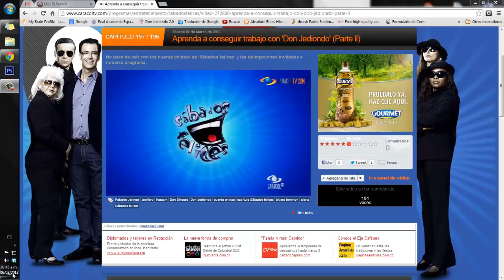Don Jediondo - ¿Cómo Buscar Trabajo?